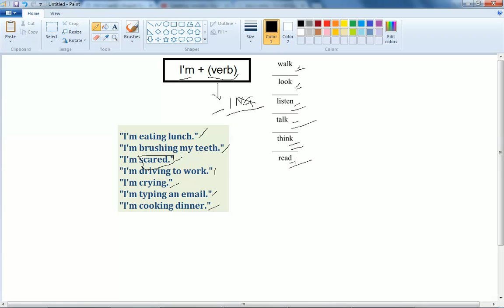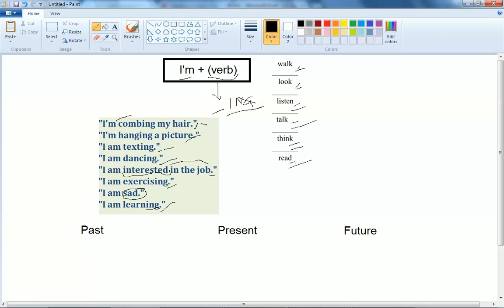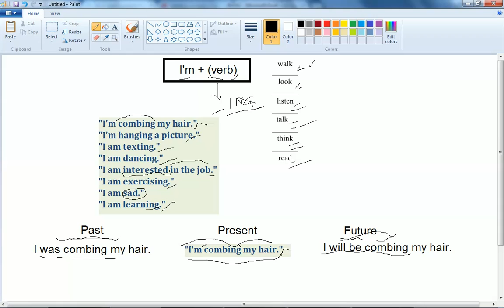English Speaking lesson 4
I'm + (verb)+ ING